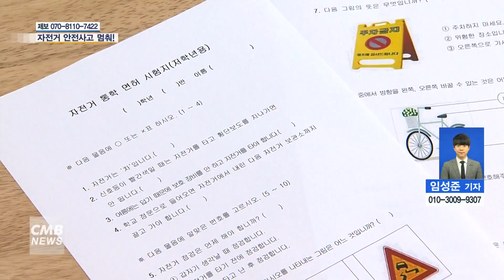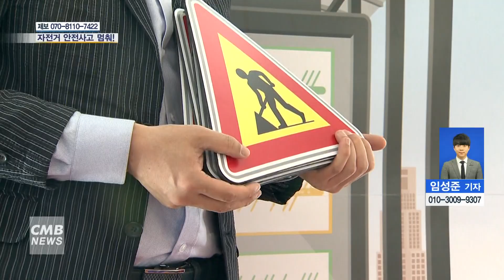[대전뉴스] 자전거 안전사고 멈춰! 학교에서 진행하는 면허시험